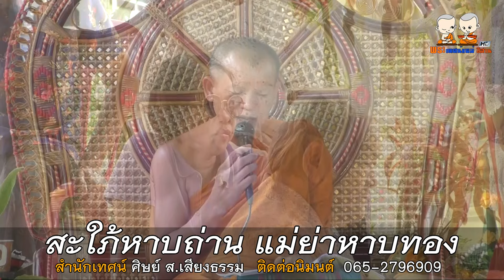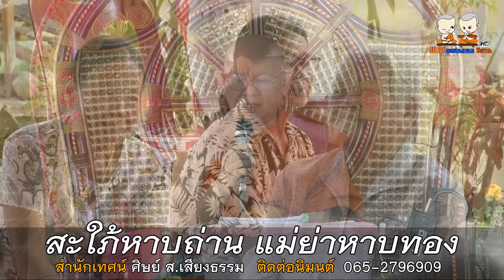สะใภ้หาบถ่าน แม่ย่าหาบทอง | สำนักเทศน์เสียง ศิษย์ ส เสียงธรรม โดยพระอาจารย์ยศ ธมฺมสาโร | 065-2796909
⭕️ : เทศน์เรื่อง สะใภ้หาบถ่าน แม่ย่าหาบทอง